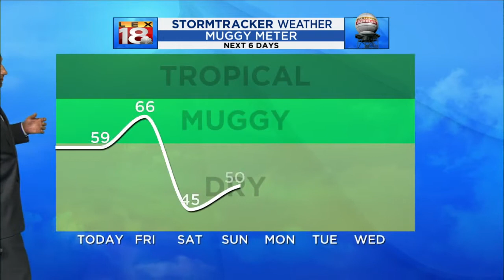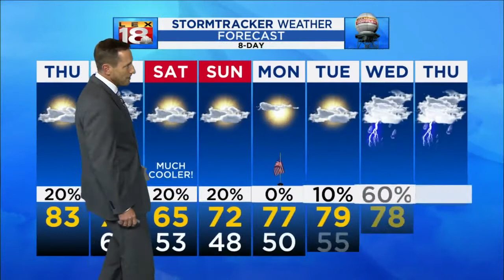Thursday noon weather